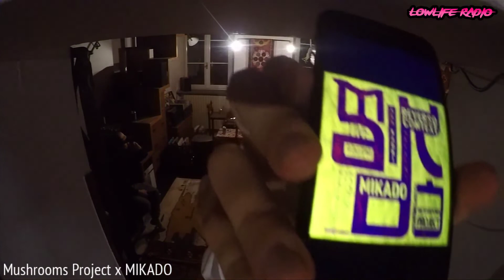LowLife Radio 26x02 - MIKADO w/ Mushrooms Project